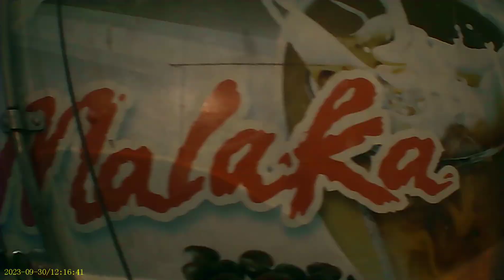Kota Surabaya lagi panas 6